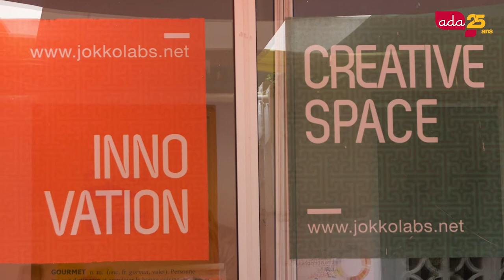Entretien avec un entrepreneur : Mariama Ndiaye, Créatrice de la Start-up Fin’education, Sénégal